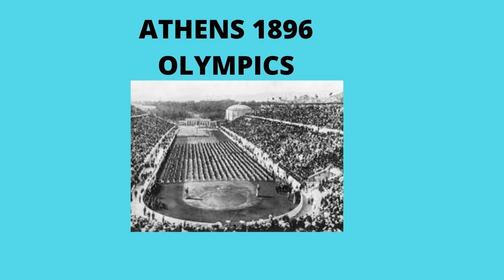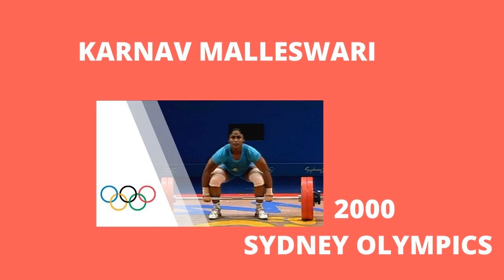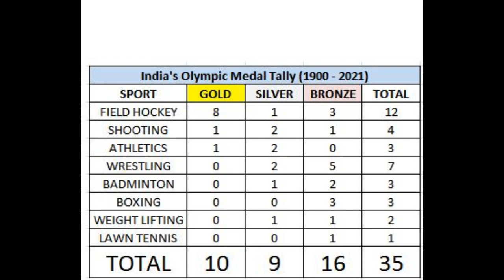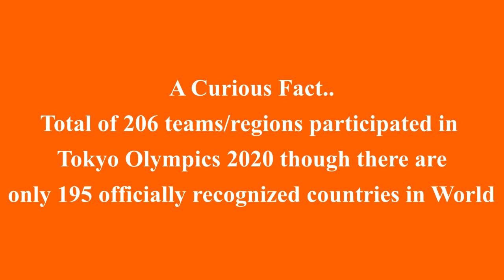India and Olympics | A brief history | Some interesting facts about Olympics | Key Indian Performers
Watch out the video to learn some history and facts about Olympics e.g. Meaning of Olympic Symbol and Significance of Flame?
When did India start participating in Olympics?
In which sport India won most Gold medals?
How many teams participated in Olympics 2020?
Achievements by India in Olympics
India's Olympic Medal tally since 1900 to 2021
Who was the first Indian to _______?